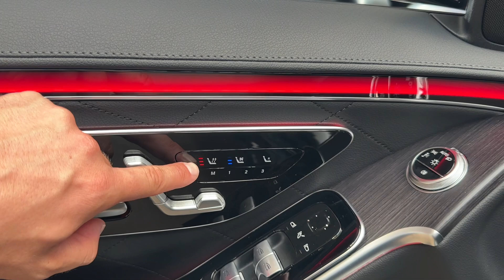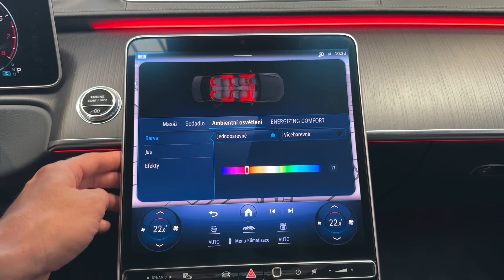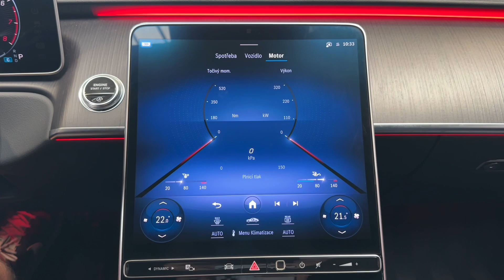Mercedes-Benz Třída S - 500*4M*AMG*PANO*MASÁŽ*ZÁRUKA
AS221095

Prodloužená záruka na 4 roky / 200 000 km s možností dalšího prodloužení.
Exteriér vozidla potažen designovou fólií v černé matné barvě.
Barva vozidla pod fólií: Metalíza - modrá anthracite.

Výbava:  21" disky kol AMG z lehké slitiny - vícepaprskové, Sada linie AMG, Světlomety DIGITAL LIGHT, Asistent dálkových světel, Podvozek se vzduchovým pružením AIRMATIC, Volič jízdních režimů, Nastavitelná výška a tuhost podvozku, KEYLESS-GO, Servozavírání dveří, El. ovládané víko kufru, Čalounění: Kůže nappa černá, Ozdobné výplně interiéru - antracitové dřevo topolu s otevřenými póry, Čalounění stropu - tkanina černá, Sada komfortních sedadel pro řidiče a spolujezdce (aktivní ortopedická sedadla s masážní funkcí), Vyhřívaná a ventilovaná přední sedadla, Vyhřívaná zadní sedadla, Multifunkční sportovní volant potažený kůží nappa, Vyhřívání volantu, Surround soundsystém Burmester® 3D, Sdružený 3D displej, Head-up displej včetně rozšířené reality MBUX, Panoramatické elektricky ovládané střešní okno, Aktivní ambientní osvětlení, DAB-Tuner, Sada pro smartphone (Apple CarPlay, Android Auto), Bezdrátové nabíjení telefonu.